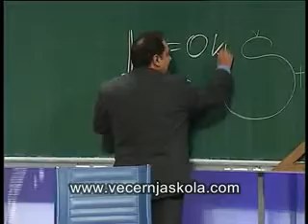Večernja Škola - Blaž